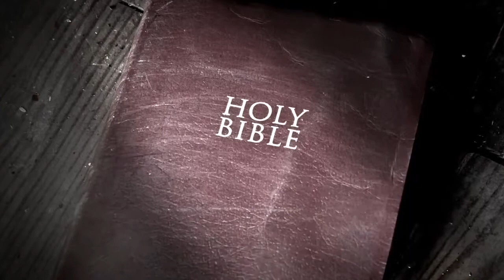Heaven Is Hell (2014) Trailer - Lindsey Marks, Ethan Henry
"Heaven Is Hell" "Heaven Is Hell 2014" "Heaven Is Hell trailer" "Heaven " "Hell" "Action" "Comedy" "Fantasy" "Lindsey Marks" "Ethan Henry" "zombies"

"Two factions, one led by God, the other, Jesus, desperately fight for control of Heaven. When God and the archangels score a devastating victory against Jesus, a group of rogue apostles unite to resurrect their savior, and make one final campaign to defeat God and expel him from his heavenly throne." Cue zombies.

Heaven Is Hell (2014) Trailer